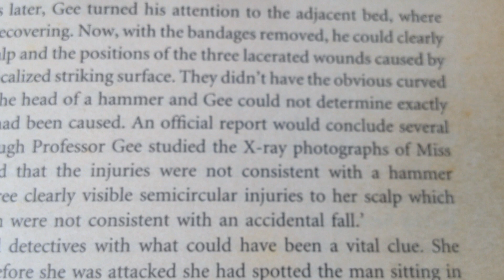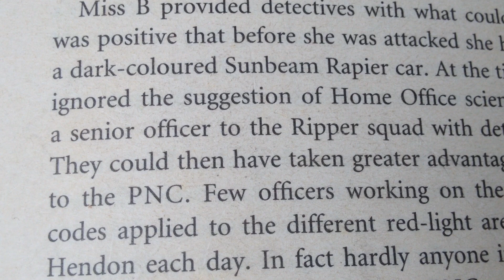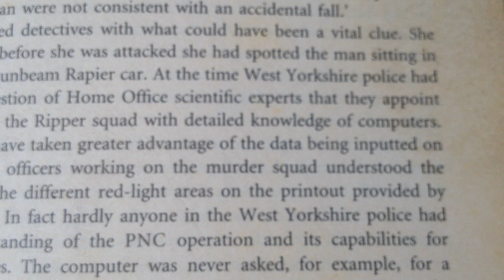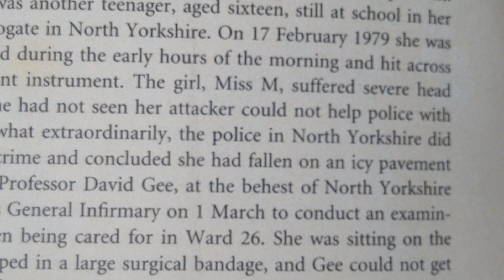YORKSHIRE RIPPERS DAD JOHN SUTCLIFFE DEAD EXTRACTS FROM BOOK WICKED BEYOND BELIEF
0:15 ripper victim miss M attacked in harrogate north yorkshire on february 17th 1979. 1:08 john sutcliffe r.i.p. rock your baby.